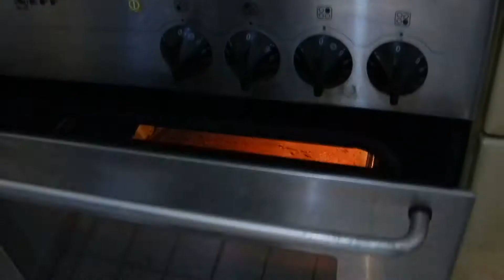Wir backen einen Mooskuchen 😉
Heute zeige ich euch wie man ein Mooskuchen  backt.
Backwaren bei Amazon
Skype: skull-nemesis

ZUTATEN:
Teig,
250gr.Magarine
200gr.Zucker
300gr.Mehl
1Teel.Natron
6Eigelb
3Eßl.Kakao
1Becher saureSahne
Alles backen und abkühlen lassen.

Decke nicht mit backen!
6Eiweiß steif schlagen 200gr.Staubzucker darunter mischen.250gr.Hartfett zerlassen, abkühlen und unterrühren, dann Bohnenkaffee überstreuen.
Gutes gelingen!